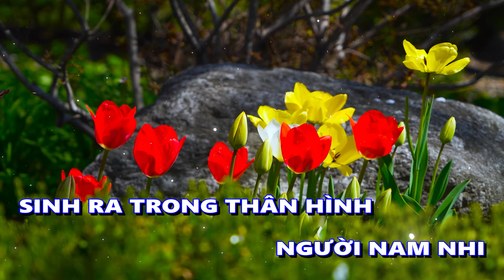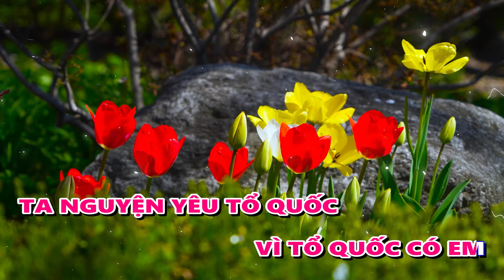Karaoke Cẩm Y Vệ Rumba Tone Nữ ~ Bean Cover ta cũng muốn được yêu được thương như bao người